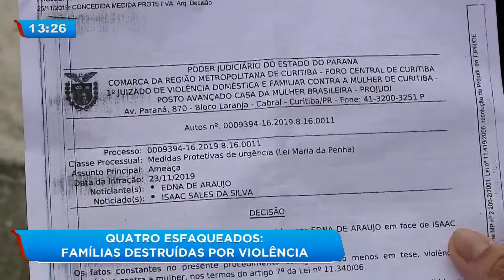Quatro esfaqueados: famílias destruídas por violência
Duas famílias destruídas. Inconformado com a separação, um homem atacou e esfaqueou quatro pessoas da família da ex-mulher. Como resultado, dois homens morreram. Confira!

Veja também:

Conheça o cavalo que só trabalha depois de beber uma caneca de chá com açúcar
Carro cai em buraco com água quente e passageiros são cozidos vivos